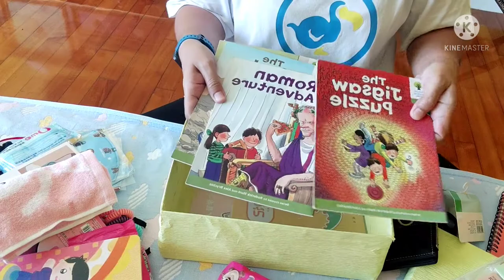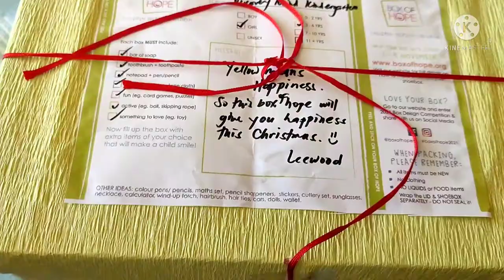DIY BOX OF HOPE | Madaam Mitch